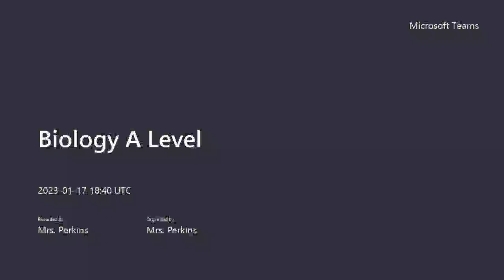A Level Biology - Cambridge Home School Online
In this video, we explore A Level Biology at Cambridge Home School Online.